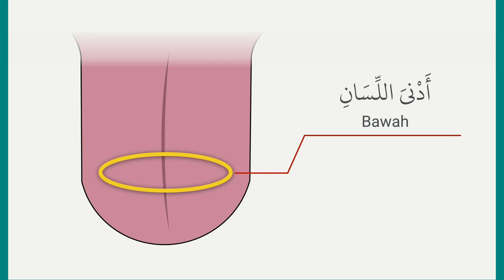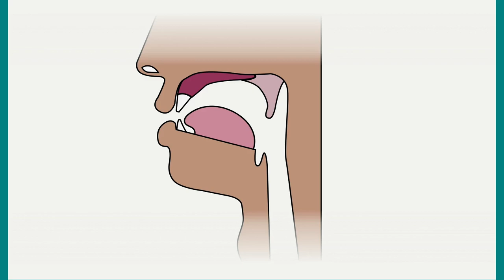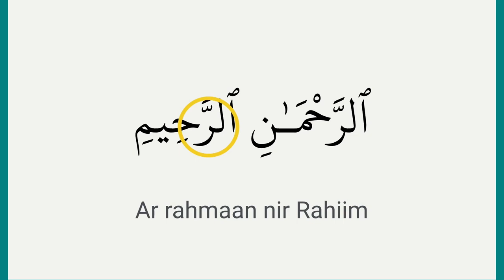Orang tak boleh sebut Ra' ر dengan betul - Kesalahan Tajwid Al-Fatihah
Makhraj Huruf Ra' dalam ayat ke-2 الرحمن الرحيم surah al-fatihah

Ikuti Ustaz Hidayat Ismail dalam sesi lengkap kita kaji setiap ayat dan apa yang selalu salah dalam pembacaan TAJWEED Surah Al-Fatihah.

Semoga bermanfaat 🤲